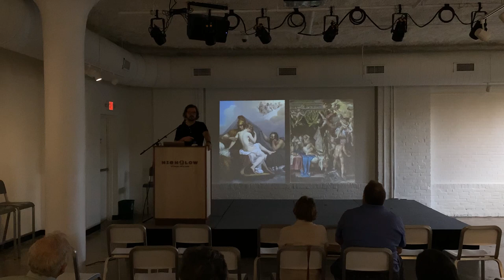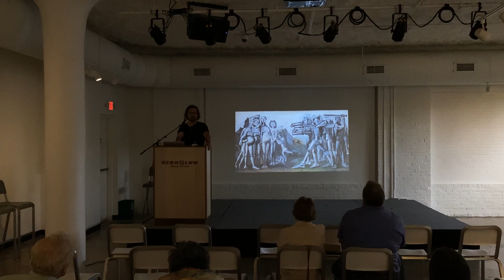BJ Parker Presents: Art and Mythmaking